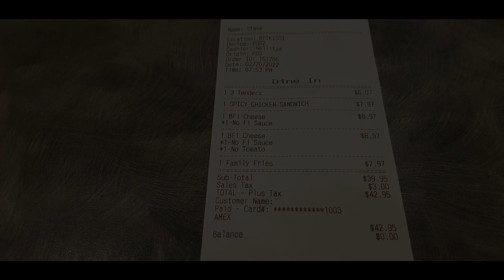BurgerFi | US192 | Orlando | Ourthemeparklife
In todays video we are eating at Burger Fi at by Margaritaville in Orlando from our Feb 2022 trip.

Hope you enjoy our video look out for more coming very soon.

About Us:

We are a family of four who love all things Disney, travel, theme parks and sharing our adventures with you.  We first started going to Florida back in 2015 staying at Disney's Art of Animation resort also spending time at Universal Studio's.  Since then we have visited Florida several times a year and have even become Universal Annual Pass holders as well as Disneyland Paris passholders joining our existing Merlin Annual Passes.  Join us on our adventures and see our room and resort reviews, as well as our ride POV, shows, parades and other theme park footage.  Hope you enjoy watching as much as we enjoy visiting these places